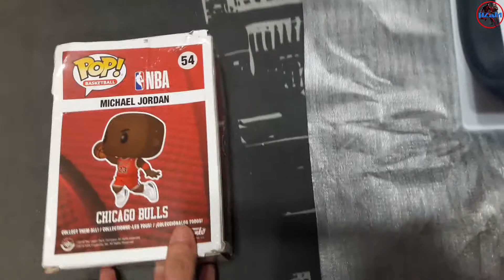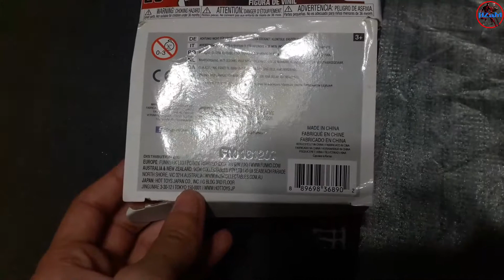FUNKO POP! MICHAEL JORDAN #54 CHICAGO BULLS - UNBOXING & REVIEW